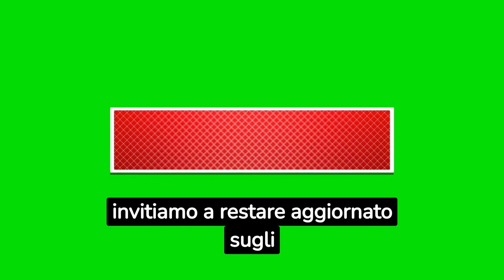LA RAGAZZA PURTROPPO È STATA APPENA RITROVATA MORTA, LO SHOCK DEI PARENTI...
✅ PER SOSTENERCI CLICCA IN ALTO SUL CUORICINO DEL "SUPER GRAZIE"